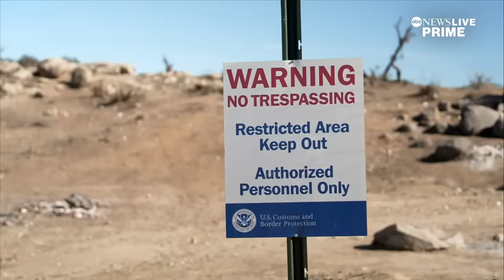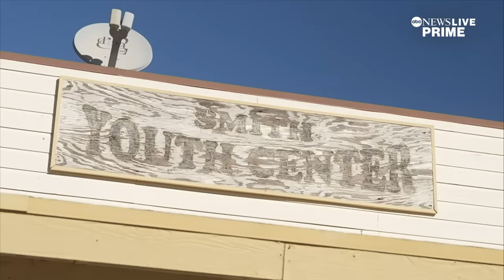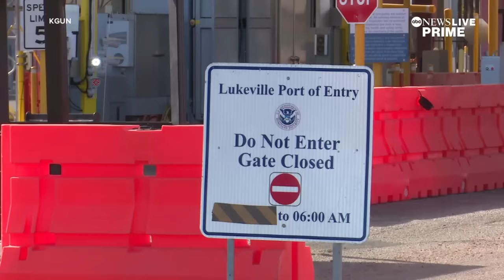Migrant encampments surge at border as asylum process bottlenecks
ABC News' Mireya Villarreal reports on the growing number of tent cities that are popping up along the southern border as migrants from across the world show up in hopes of being granted asylum.